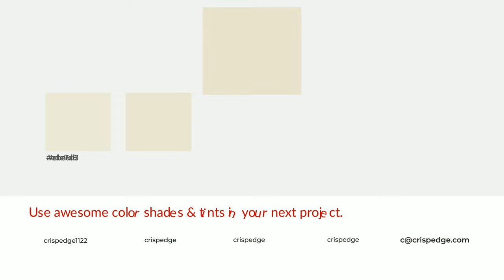Shades & Tints of Baby Artichoke color e9e3ce A Warm Yellow color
Shades of Baby Artichoke color e9e3ce Warm Shades of Baby Artichoke color with Yellow hue for your project!

Shades
Hex cfc9b7

Tints
Hex ebe6d3

Baby Artichoke is a warm color, and it emits cozier and active emotion. Warm colors are symbols of warmth, fire, heat, and sunshine. It also evokes joy, passion, love, and even anger emotions. You can see them used in Restaurants and Gyms.